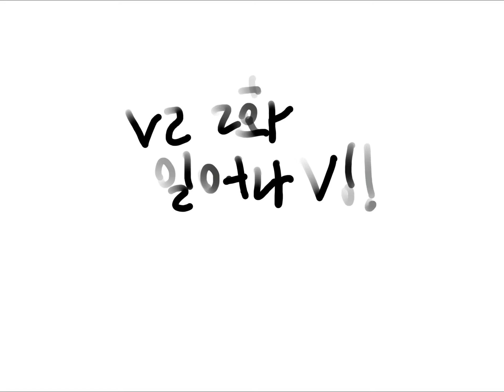서후의 애니메니션2